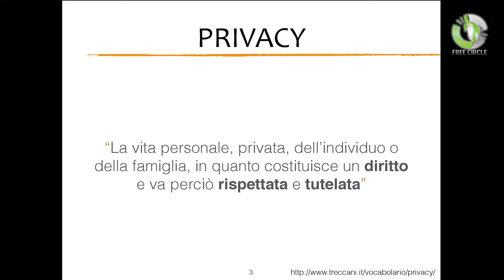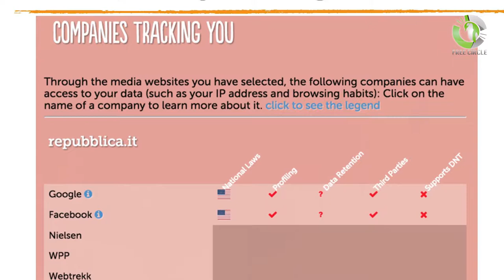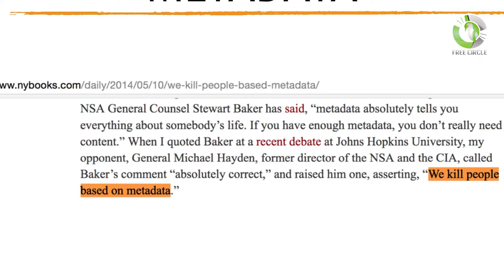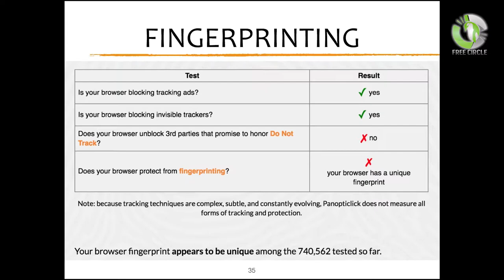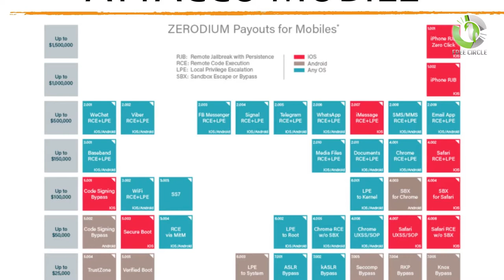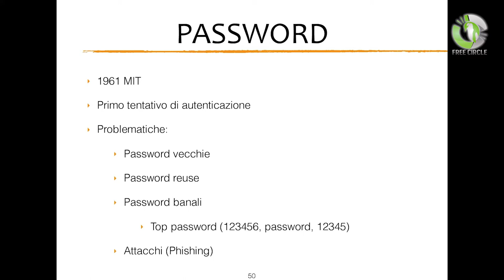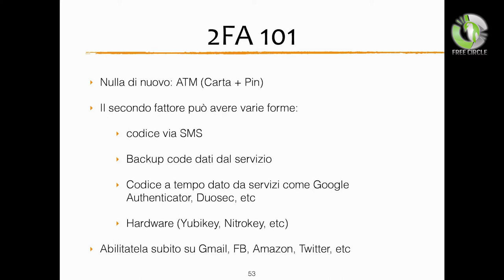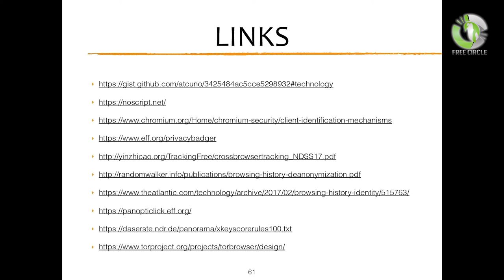[LINUX DAY 2017] - Resistenza digitale: consigli per la privacy di Mariano Graziano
Intervento di Mariano Graziano al Linux Day 2017 organizzato da Free Circle a Palermo.

Mariano Graziano ci da una panoramica sul tipo di dati collezionati dagli internet provider e dalle aziende per scopi pubblicitari. Nell'intervento vengono mostrati anche i prezzi delle vulnerabilità per sistemi operativi desktop e mobile e vengono dati consigli utili per proteggere la propria privacy

Il Linux Day 2017 a Palermo è stato organizzato dalle associazioni Free Circle e ASI, in collaborazione con UDU, Free Software Foundation Europe, Fab Lab Palermo, Olomedia, Parrot Security e Viral.